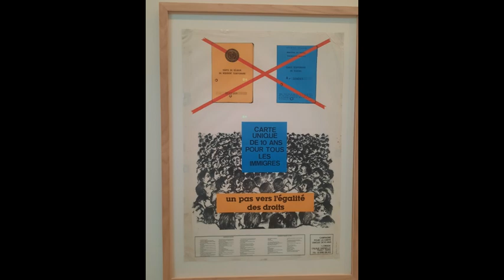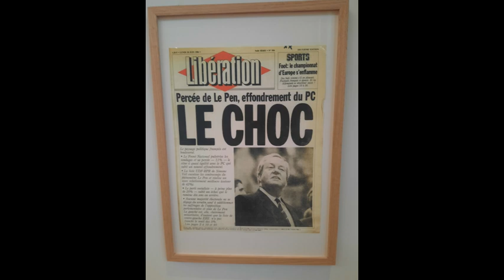Le palais de la porte Dorée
Visite du palais de la Porte Dorée qui abrite le musée de l'Histoire de l'immigration qui couvre la période 1685 à nos jours et l'aquarium tropicale.